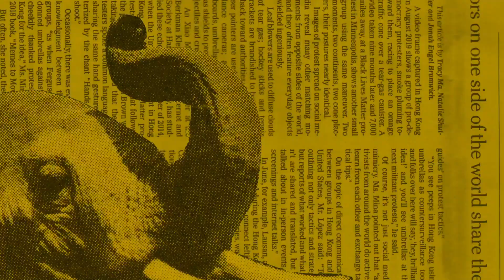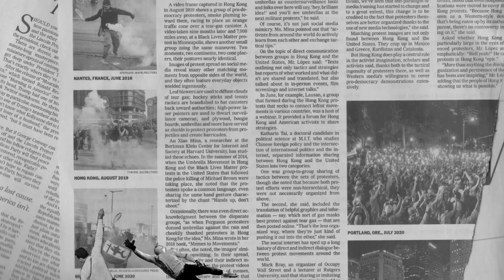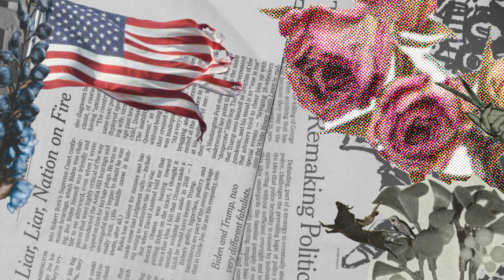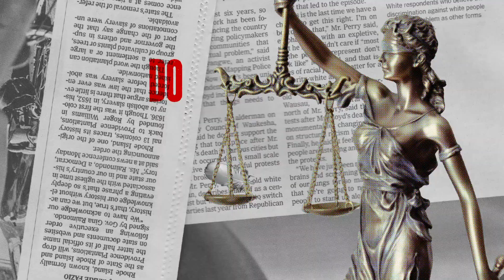Mad Anthony – Baptized in the Flames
"Baptized in the Flames" by Mad Anthony

Written and Performed by Mad Anthony
Produced by Ringo Jones & Mad Anthony

Recorded at Xmas Cactus in Fayetteville, AR & Cincinnati, OH
Engineered by Ringo Jones, Adam Flaig, and Marc Sherlock
Mixed at County Q Studios in Nashville, TN
Mix & Master by Mike Purcell

Executive Producer, Ringo Jones